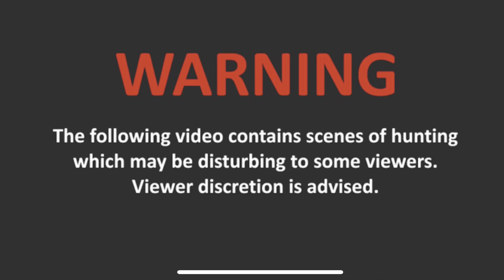Kentucky dove opener 2024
Opening day of ky dove season ended the day with 88 total not a bad start I guess had lots of fun seeing everyone again and next weekend kicks off deer season so stay tuned.